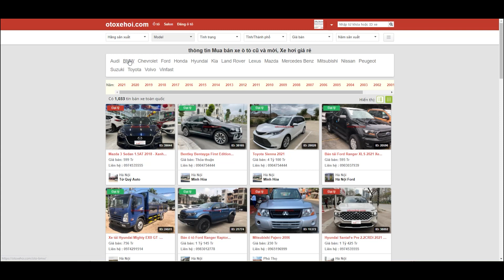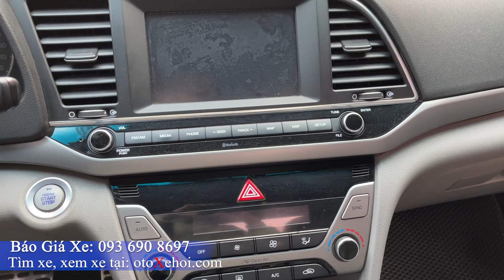Hyundai Elantra xe ô tô cũ sx 2017 máy 2.0L chạy 36.000km